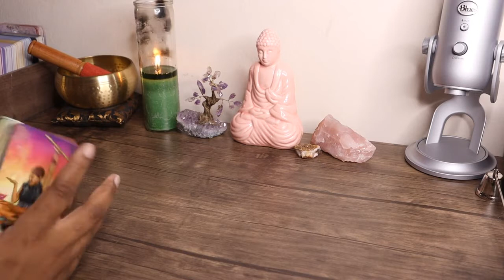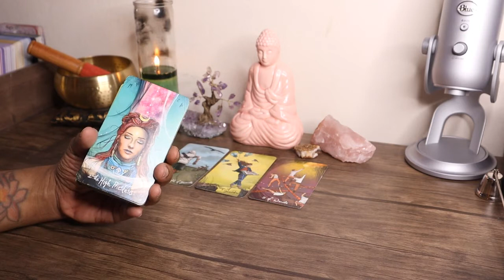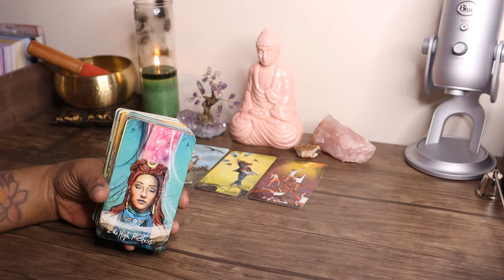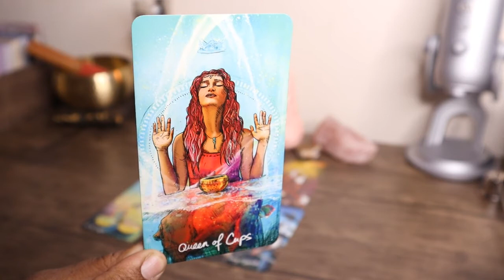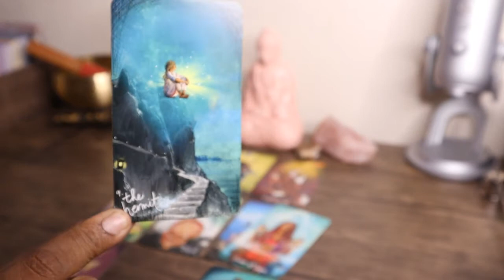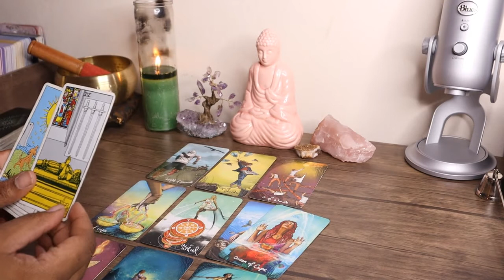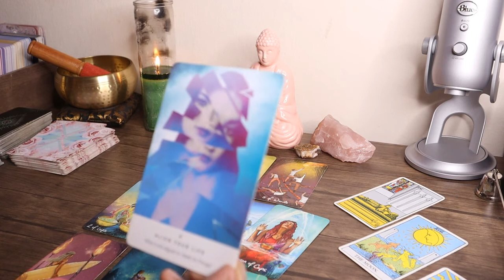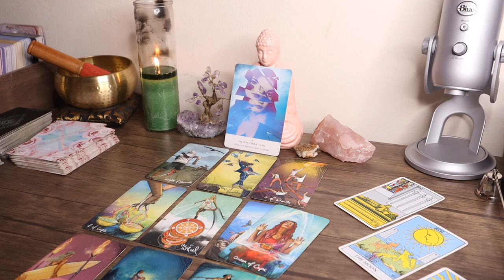Scorpio ♏️ - Spiritual Gifts are Expanding Embrace them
These are general readings, not everything will resonate with everyone.  Take what is for you and leave the rest. Never try to force resonance with a reading.

PLEASE NOTE: I DO NOT PULL CARDS ON MEDICAL ISSUES AND MEDICAL DIAGNOSES.

Purchase my latest book release, You Love... You Learn on Amazon, Barnes, and Noble,

Also streaming on all major podcast platforms

Facebook: MF Ultra Light Healing

Martine